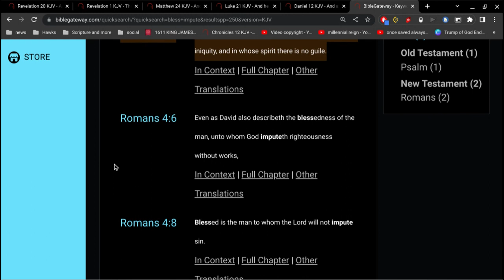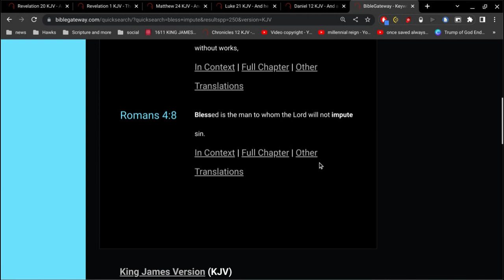Revelation 20 Verse 12